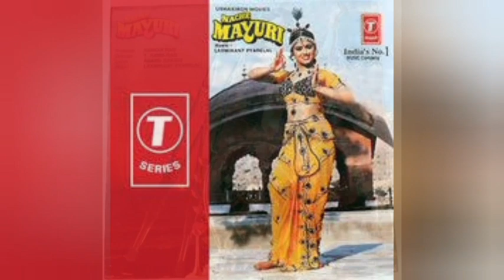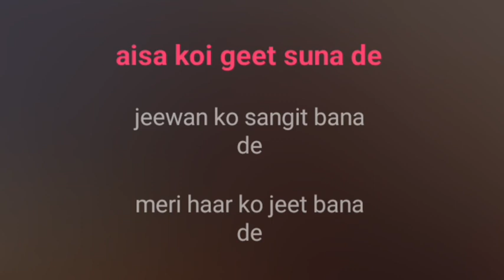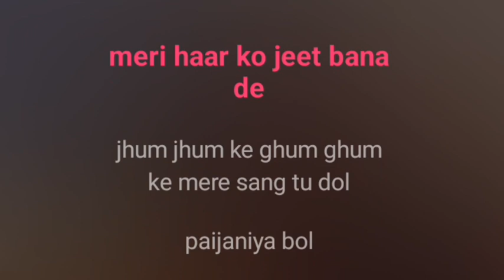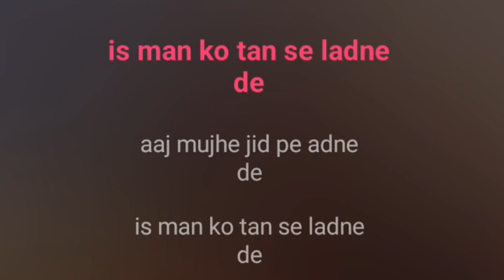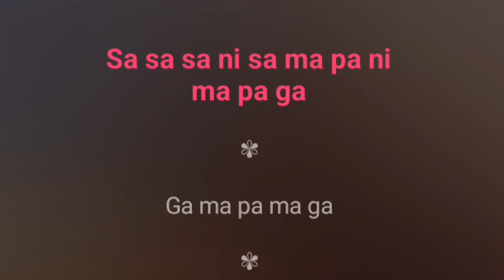Paijaniya Bol | Karaoke Track | Lata Mangeshkar | Nache Mayuri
Paijaniya Bol...

Karaoke Track

Lata Mangeshkar

Song Lyrics :-

~`ꪜⱤᏰ ~.ᵗʳᵃᶜᵏˢ ~

Declaration :-

All credits reserved by :- the Owners and the Creators.